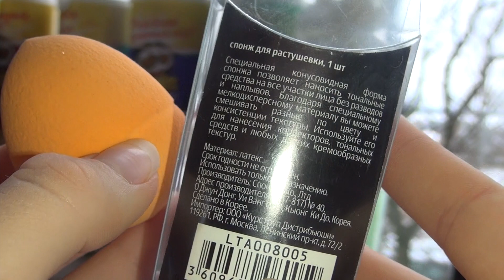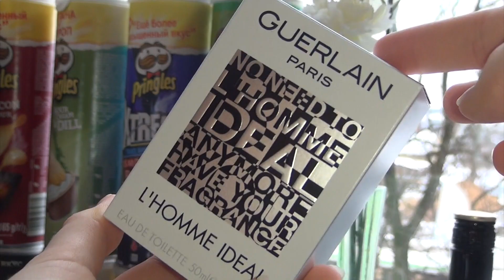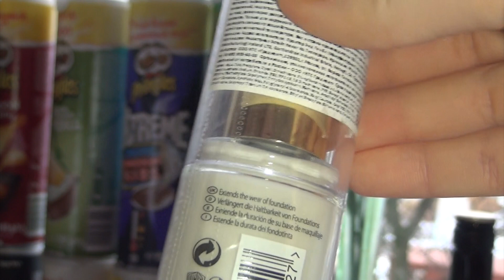BOBBI BROWN, MUFE, GUERLAIN И ДР. / Покупки :)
Helllloo! Сегодня видео о покупках для себя любимой :)

Кисти, духи, тоник, блендер, тональники, коректор и карандаш для губ. Все это можете увидеть тут.

Пишите свое мнение о данных продуктах,пользовались ли вы ими,и что хотели бы купить?

Макияж,который сегодня был на протяжении всего видео был для домашней "фотосесии". Результат в конце видео - 17:34

Надеюсь, видео было для вас информативным и понравилось вам.

Мой инстаграм - milkstr